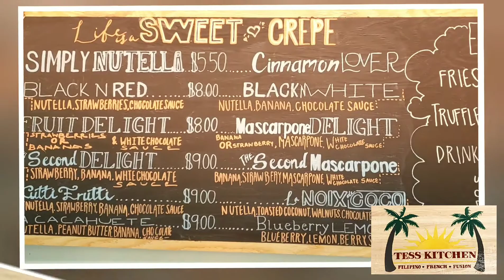Tess Kitchen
In the Ohana Hale Marketplace